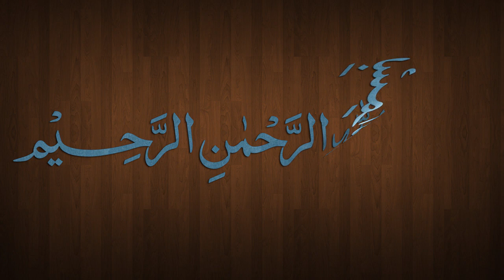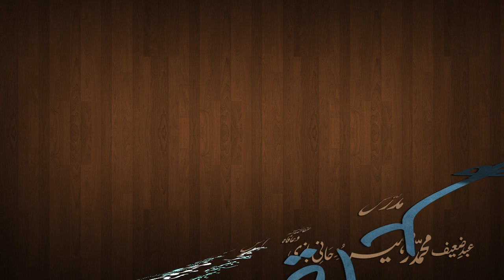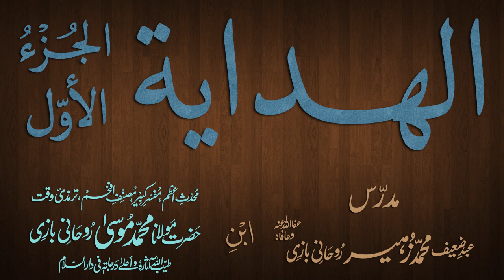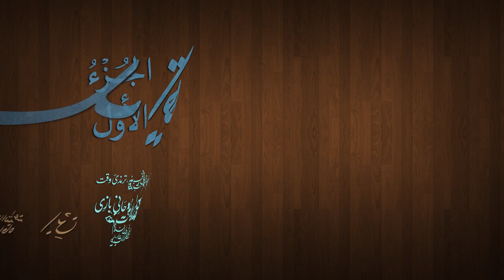Hidaya Juz 1 Dars - 48 - page - 100 - by Maulana Muhammad Zuhair Albazi - 17/12/2012